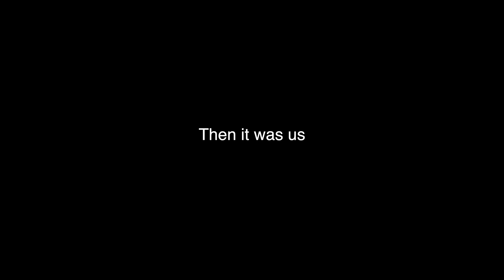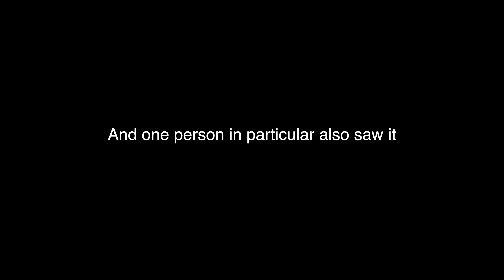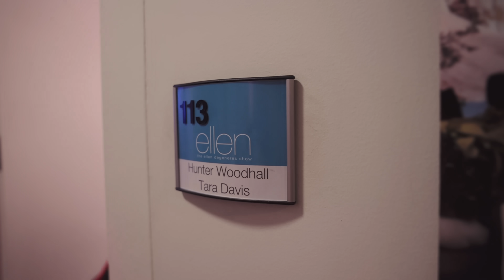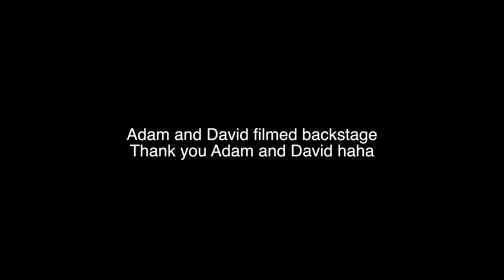This is What Ellen Gave Us on Her Show! |Tara and Hunter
WE WERE ON THE ELLEN SHOWWW!! Honestly
This was so surreal and we are just super excited to share it with you!

Come rock with us on instagram and stuff